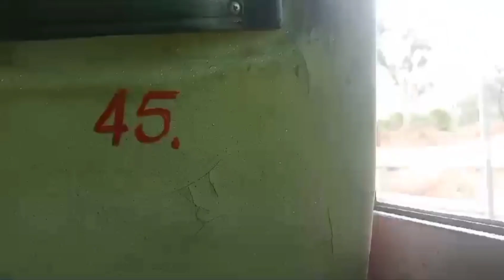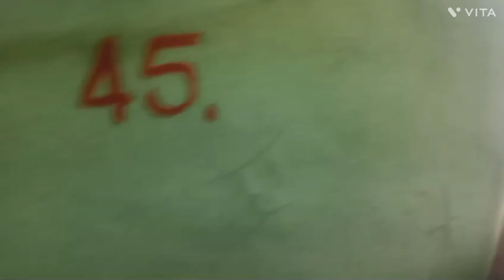Rajasthan wedding volg🤗 mehtaab anabiya vlog ♥️